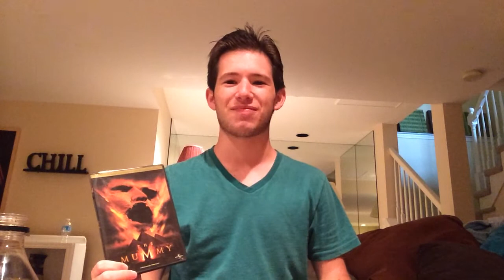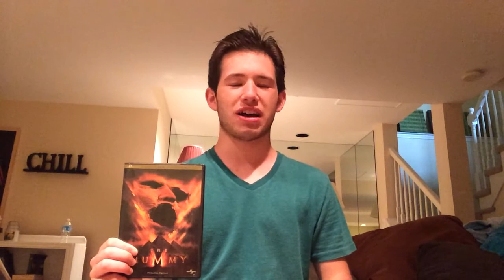The Mummy 1999 review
Hank reviews the remake of the 1932 classic